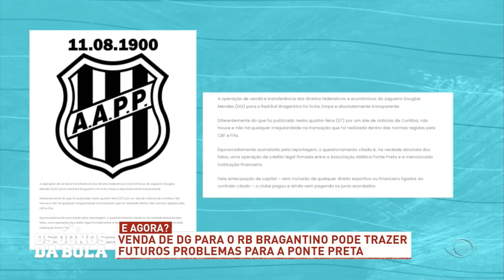Comentários Ponte Preta - 08/12/2022 - Os Donos da Bola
Leandro Bollis e Carlos Henrique comentam sobre a Ponte Preta no programa Os Donos da Bola - 08/12/2022